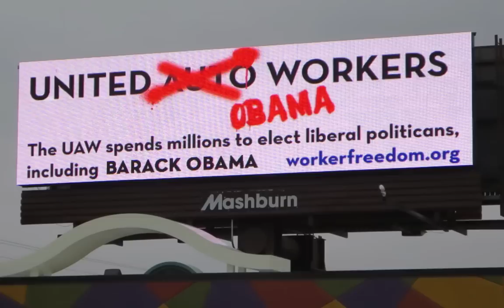Center for Worker Freedom Radio Spot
The Center for Worker Freedom did a 30 second radio ad that will run on AM and PM drive times on about eight stations in Chattanooga.